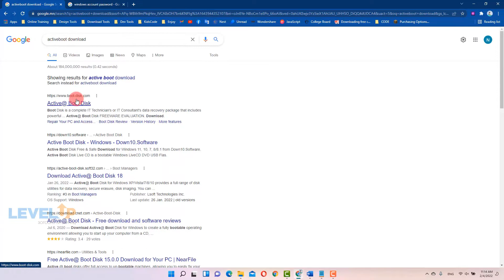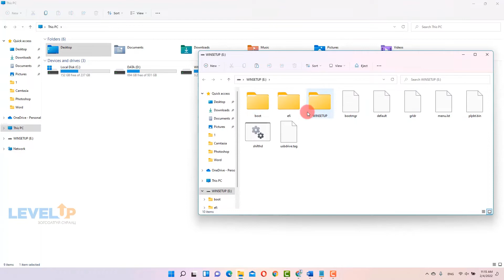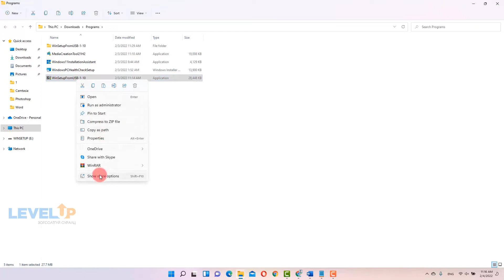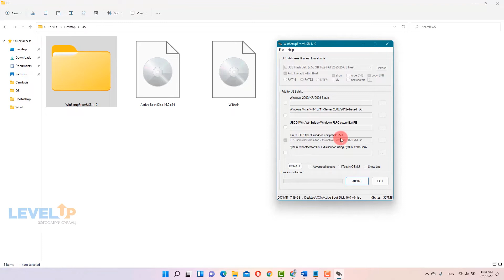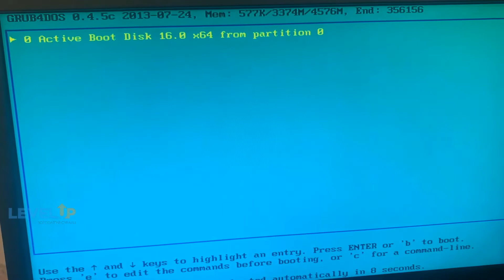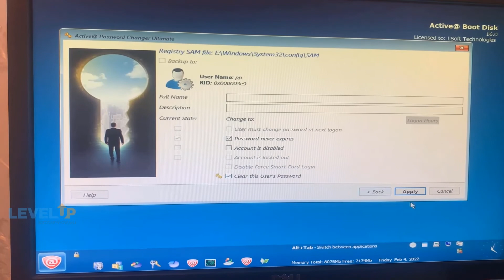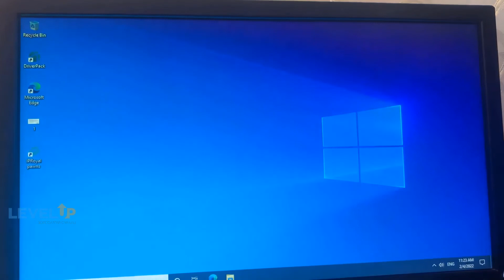Компьютерийнхаа мартсан нууц үгийг арилгах арга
Та энэ аргаар компьютерийнхаа мартаад санахгүй байгаа нууц үгийг арилгах боломжтой. Доорхи програмууд татаж аваад зааврын дагуу нууц үгээ арилгаарай.

Subsribe хийгээрэй 😊